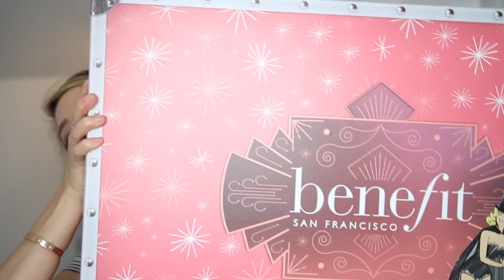New In Beauty : Blogger Mail 2 | Zoella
New In Beauty : Blogger Mail 2

(in 214 Wood on Fire, 215 Lust for Pink, 216 Red Clash, 217 Nude Trouble, 218 Coral Remix)

(in Mirana, Time, Mad Hatter, Iracebeth, Alice)

in Candyfloss, Sugarplum, Cosy Posy, Lemon Popsicle, Lilac Flush

 in Tequila Sunrise, Fruit Punch